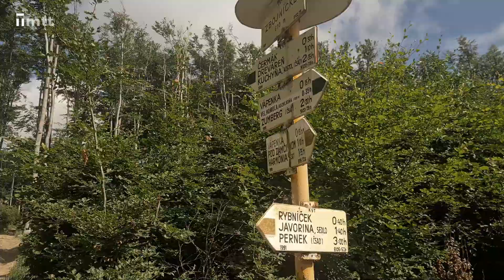NA SKOK - SEDEMSTOVKY MALÝCH KARPÁT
Zdolajte s nami dve sedemstovky Malých Karpát. ⛰ Nenáročný terén ponúka krásne západy aj východy slnka. 🌅 V týchto horúcich dňoch ☀ vám lesné cesty 🌳 poskytnú príjemný tieň a výhľady z kopcov určite stoja za to! 🌄
Jednodňová túra pre celú rodinu. 👨‍👩‍👧‍👦🐕

V najnovšej relácii NA SKOK zdoláme malokarpatské kopce s okúzľujúcou scenériou. ⛰

Autori relácie NA SKOK venujú honorár z nakrúcania psíkom z @Farma v údolí, o.z.